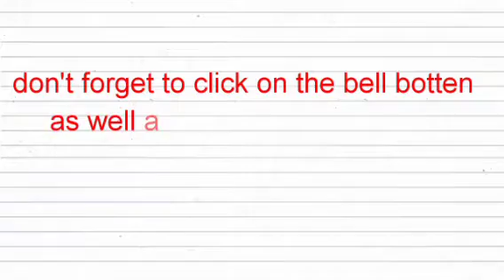PASTOR BAKARE FIRES OYEDEPO, STOP CRITISIZING AND DONATE YOUR CHURCH AS ISOLATION CENTER TO THE GOVT